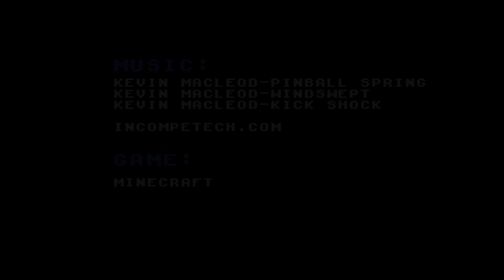My Adventures in Minecraft 218 "Sad Face"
Im hoping this is only temp!

Any Donations people send will be going towards a new system